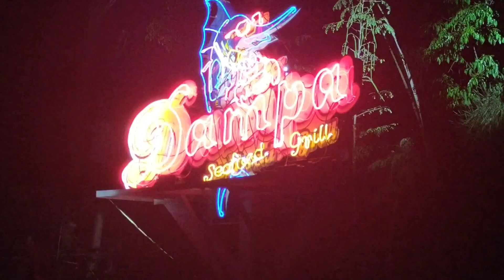Dampa seafood restaurant. with the RGCAfam.